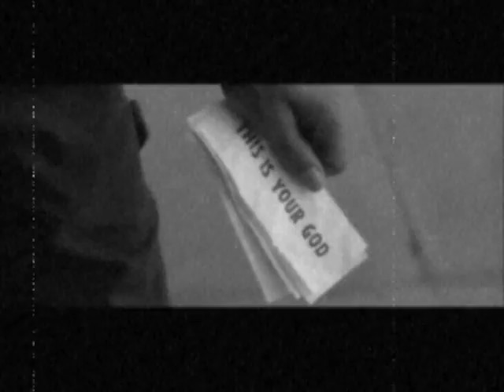Rudy Switchblade entrance video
Credit: Jason Saint